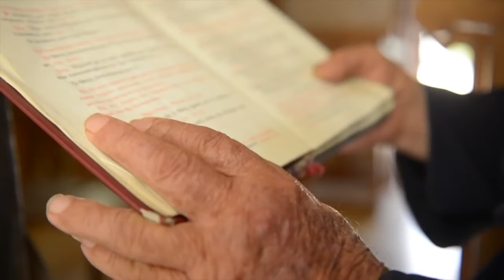The Grace of Contemplation (Contemplation Part 4 of 10) with John Crowder - The Jesus Trip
Contemplation Series Part 4 of 10
Over ten episodes of the newly re-launched Jesus Trip, John Crowder will explore Contemplation: the most vital spiritual practice of the ancient church, which the modern evangelical world knows little to nothing about and even demonizes due to countless misconceptions. This series explores theological and practical applications, covering topics such as deconstruction, apophatic (negative) theology, Christology and more.

John has a much longer, 20-hour E-Course on Contemplation called "Sacred Mystery: A Course on Contemplation" available at: